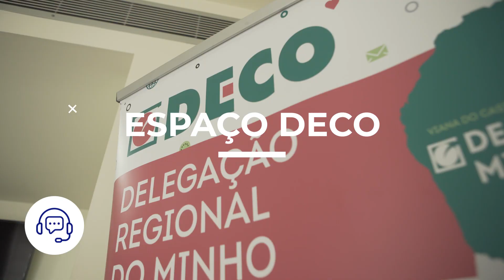Espaço DECO | Campanhas de promoção de produtos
Às terças-feiras “Espaço DECO”. Uma rubrica da responsabilidade da Associação Portuguesa para a Defesa do Consumidor.

Os técnicos da Delegação Regional do Minho ajudam os consumidores a ter toda a informação necessária. Esclarecem as suas duvidas e resolvem com eficácia muitos dos seus problemas.

Hoje, em destaque: Campanhas de promoção de produtos